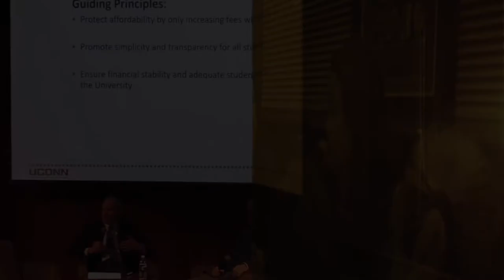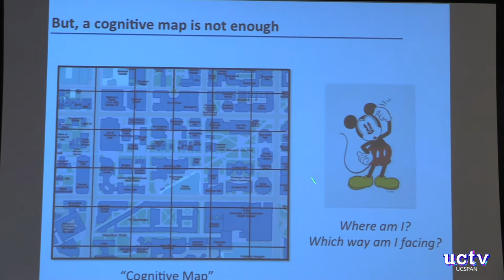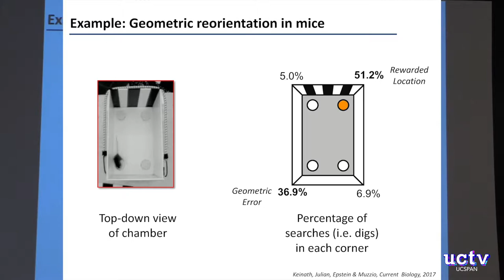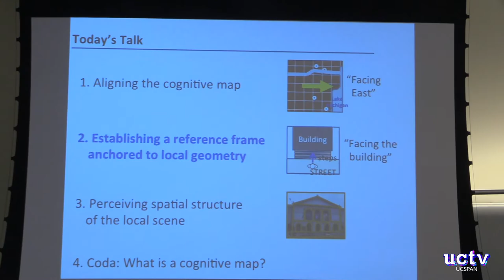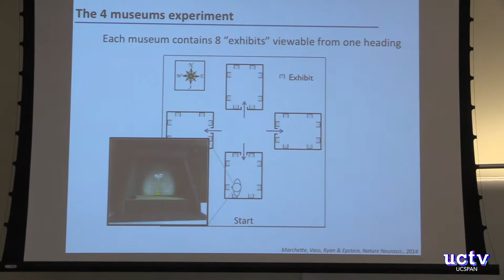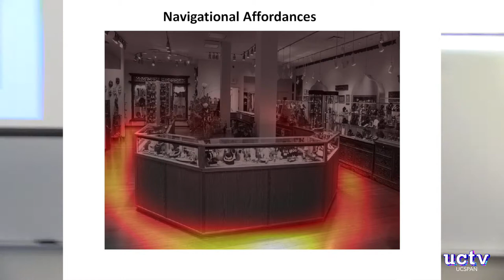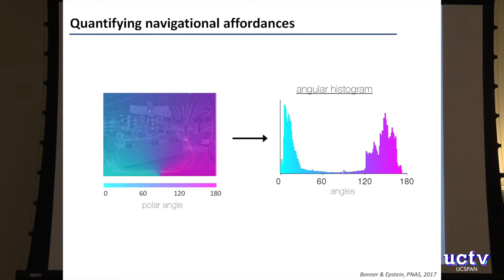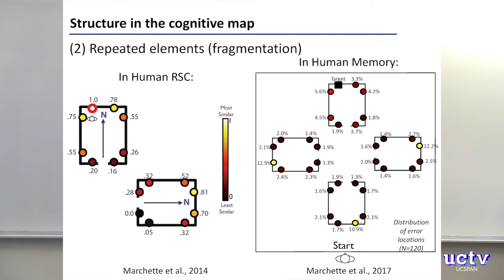Cog Sci lecture: Russell Epstein - April 27